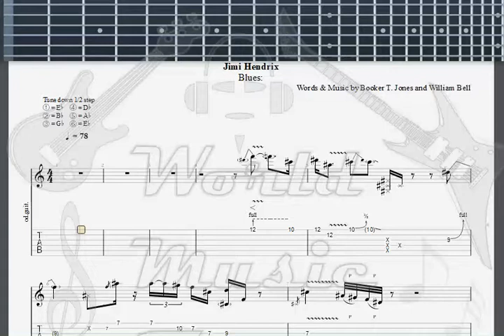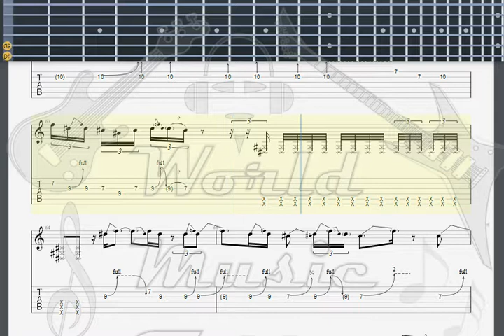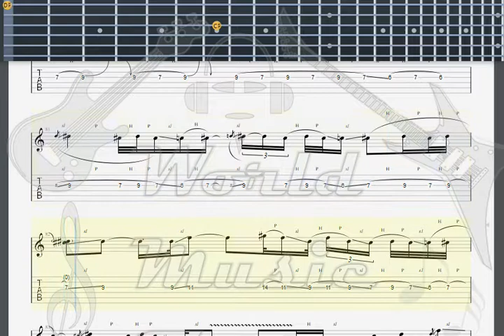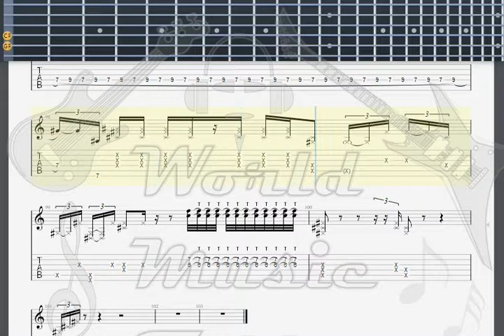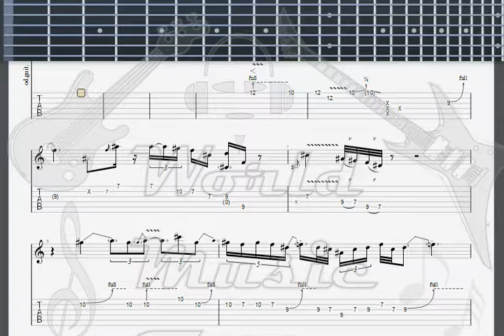Hendrix, Jimi Born Under A Bad Sign GUITAR 1 TAB